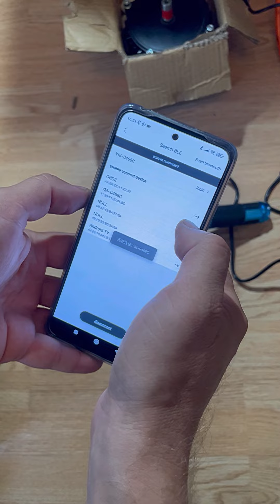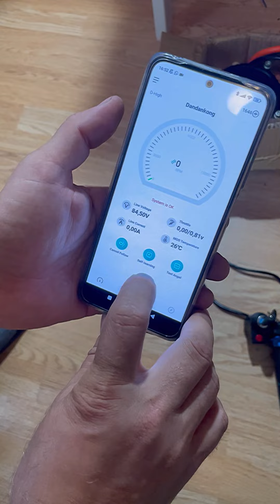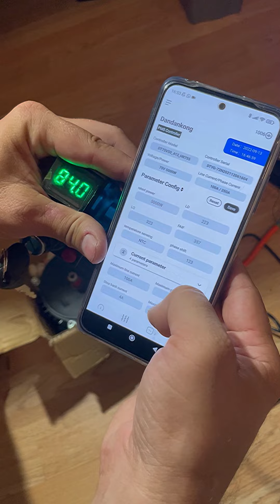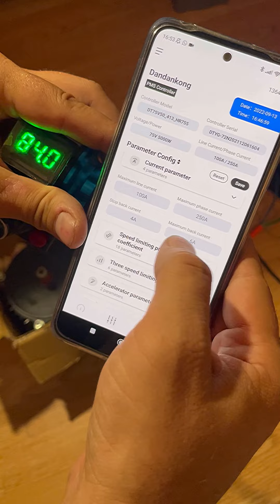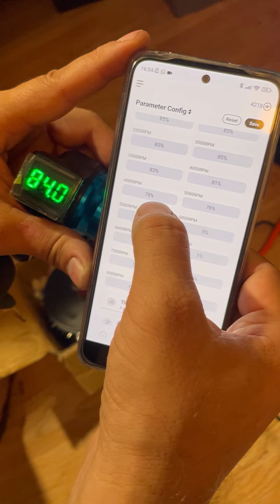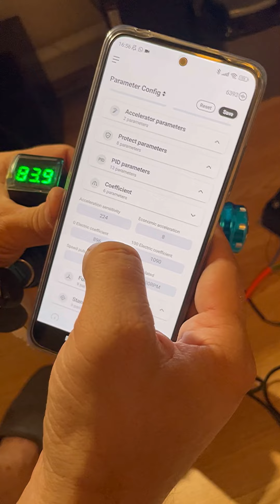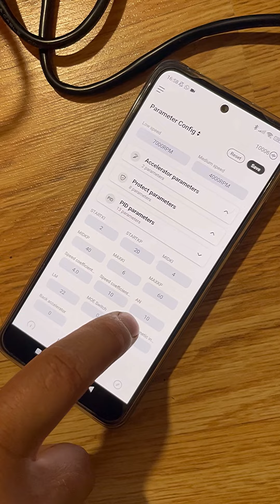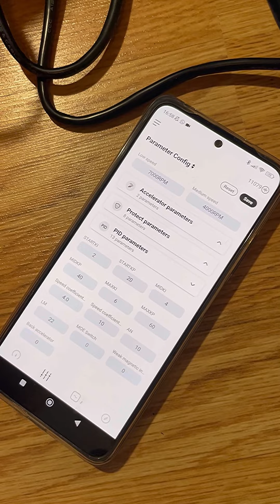Настройка контроллера Denzel Orient со смартфона.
Небольшая видеоинструкция по настройке синусного контроллера Denzel Orient DY-250A с помощью смартфона посредством интегрированного в контроллер Bluetoth модуля.
Вся линейка контроллеров подходит для BLDC и IPMSM синхронных магнитных электродвигателей.
Существуют и имеются в наличии контроллеры с батарейным током от 80 до 600А, фазным током от 250 до 1200А.
Очень демократичные цены.
Считаю данные контроллеры наиболее рациональным выбором с соотношении качества, цены и набора функций!
Пример настройки осуществляется на двигателе Denzel D5500 ipmsm.

По вопросам приобретения  пишите в whatsapp или telegram

Также добавляйтесь в наш дружный и крупнейший в РФ телеграм чат самодельщиков в области электротранспорта